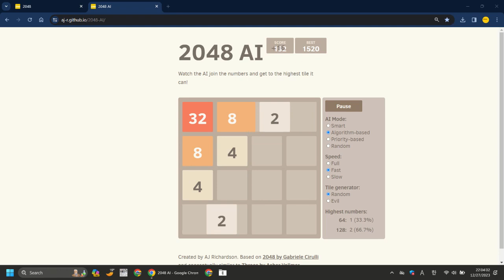2048 AI (algorithm-based)